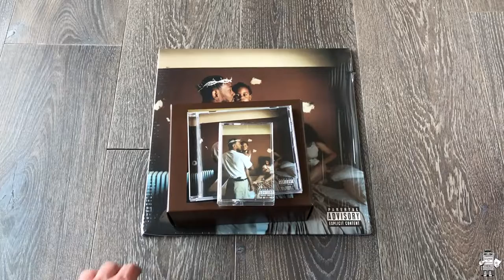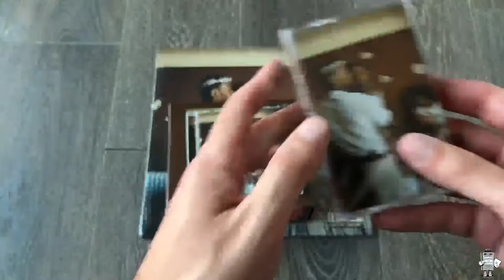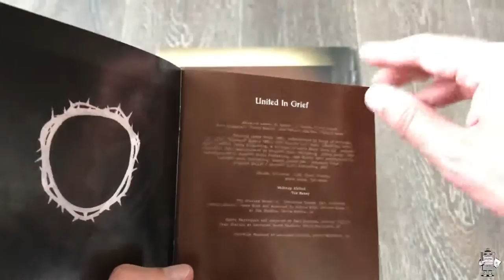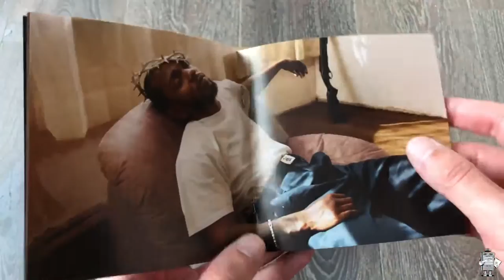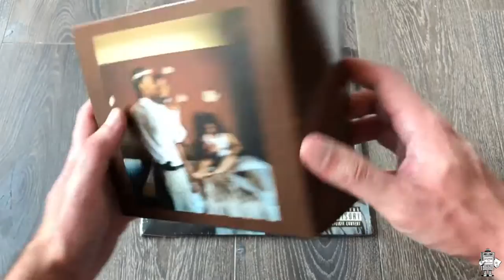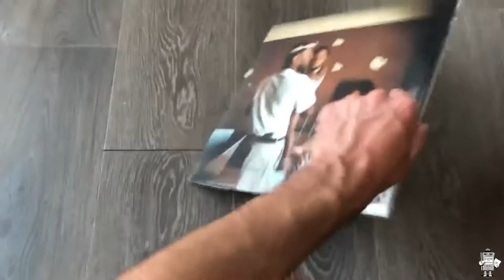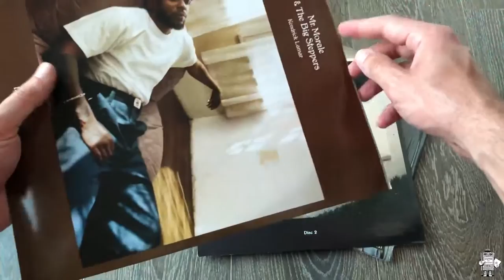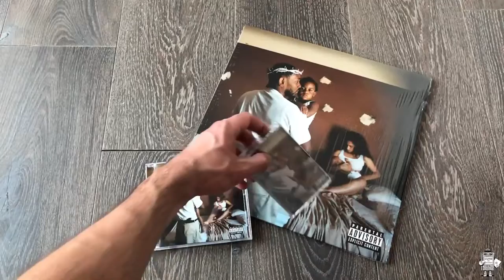Kendrick Lamar - Mr. Morale & The Big Steppers - Vinyl, CD, Cassette, & Box Set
Provide feedback on what you would like to see in the show. I appreciate it.